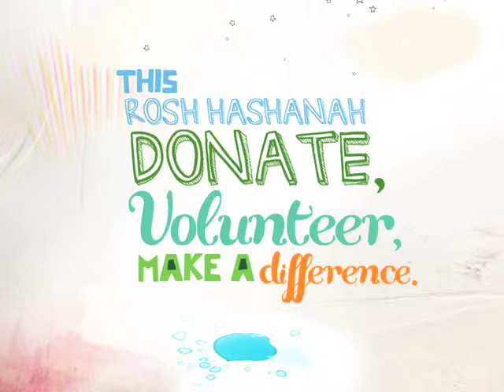UJC MetroWest- Call-to-Action.mov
We all dream of making the wold a better place. Rosh Hashanah video.